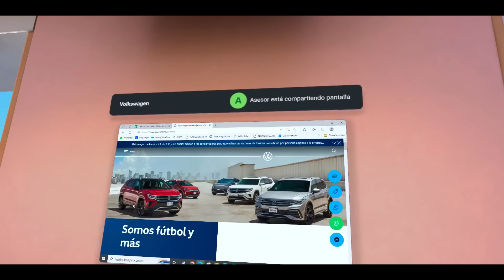¿Qué es Volkswagen Metaverso?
El primer fin de semana de diciembre, en la ciudad de Puebla, le dimos vida a Volkswagen Metaverso, la primera concesionaria virtual de Volkswagen. Donde las personas experimentaron una nueva forma de conocer su próximo auto, explorando los vehículos por dentro y por fuera, configurándolos a su gusto y visualizando features de una forma única, todo dentro de una réplica Virtual de las Volkswagen City Store. ¿Están listos para conocer su próximo Volkswagen de manera virtual?